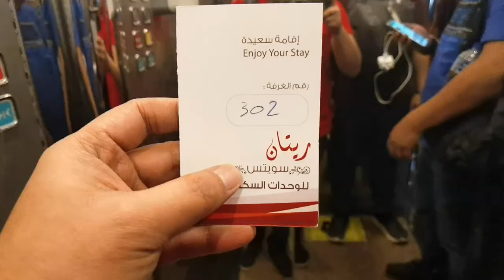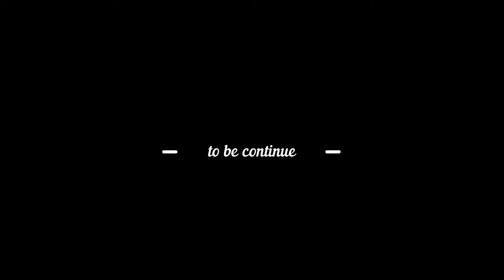SONNIETV: BIYAHENG JEDDAH TO TAIF VIA SAPTCO | SAUDI ARABIA